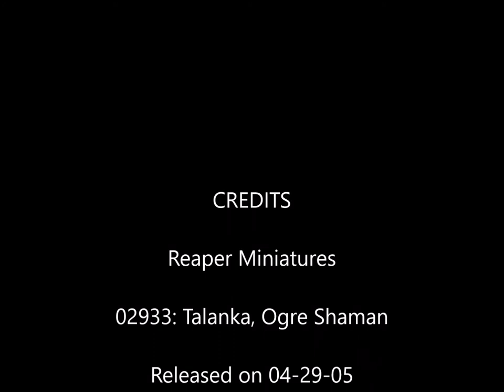Reaper Miniatures 02933 Talanka Ogre Shaman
Reaper Miniatures

02933: Talanka, Ogre Shaman

Sculpted By:
Jason Wiebe

Painted by:
Mike Carrero